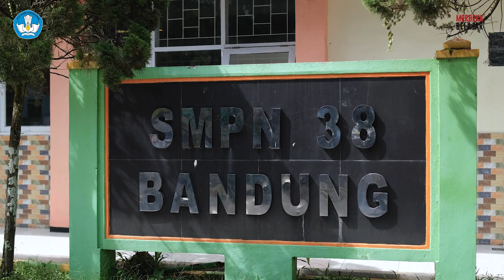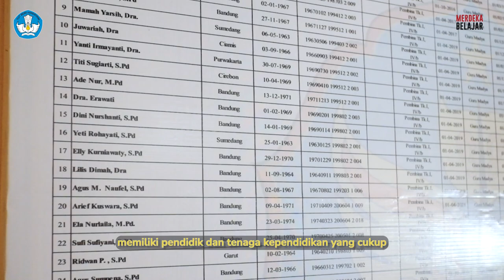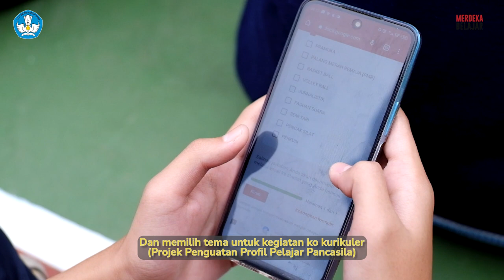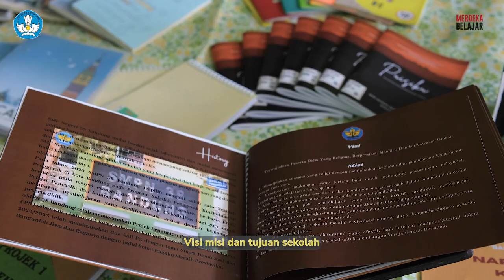Penyusunan Kurikulum Operasional Satuan Pendidikan (KOSP) di SMPN 38 Bandung Bersama berbagai Pihak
Salah satu prinsip dalam pengembangan Kurikulum Operasional Satuan Pendidikan (KOSP) yaitu melibatkan berbagai pemangku kepentingan.

Penyusunan KOSP di SMPN 38 Kota Bandung telah menerapkan prinsip ini. Berbagai pihak yang terlibat dalam penyusunan KOSP di SMPN 38 Bandung yaitu guru, peserta didik, orang tua, dan aparat kewilayahan.

Pelibatan berbagai pihak sangat penting agar sistem kurikulum yang diterapkan dapat berjalan lancar. Yuk, simak lebih lengkapnya pada video ini!